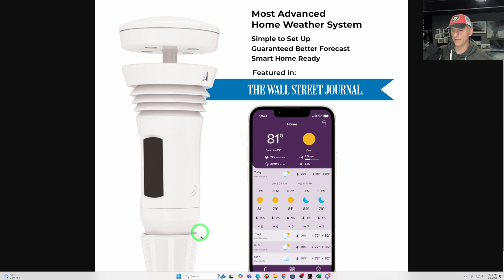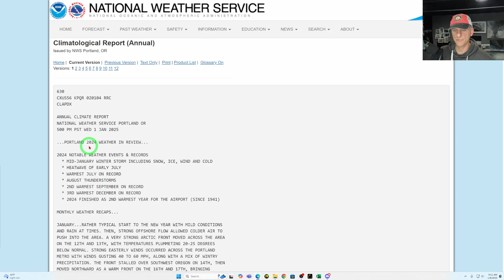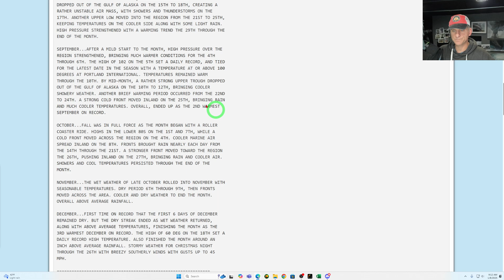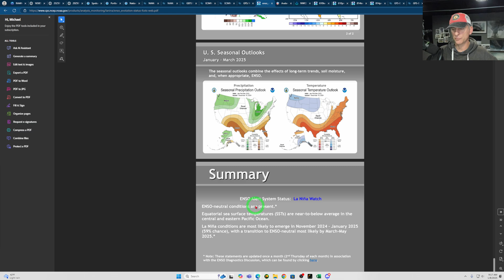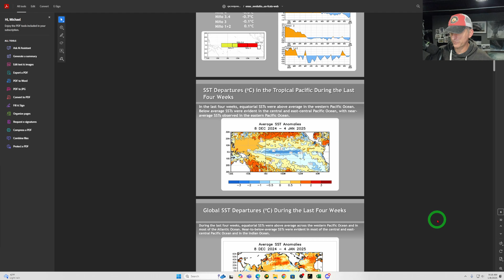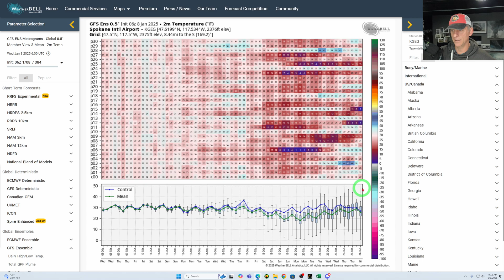Pacific NW Weather: Friday Frontal System, Extended Outlook!